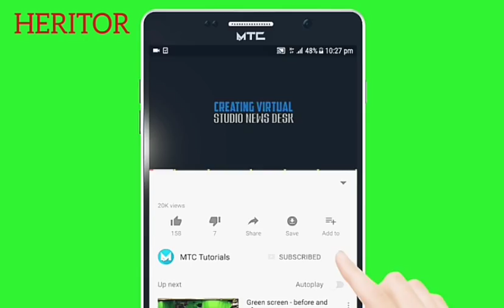2019 KEDJEVARA FAIT FORT|AUX FANS DE DEBORDO|ESPOIR 2000: VALERY DANSEUR?